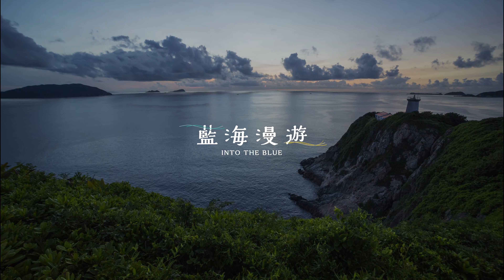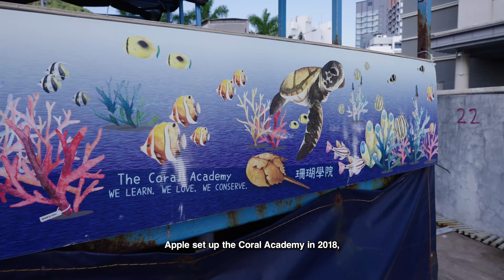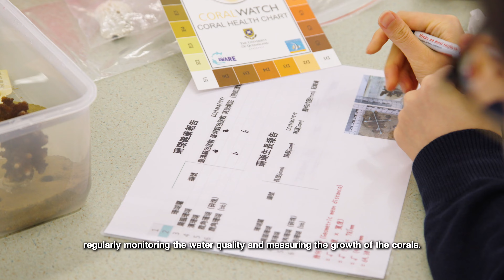《Into The Blue》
Do you know how rich Hong Kong marine biodiversity is? We have produced a new Hong Kong Marine Biodiversity  video – 【Into the blue】. This video introduces the vast diversity of coastal habitats and marine life in Hong Kong. Enjoy the video and let's conserve our marine biodiversity altogether!